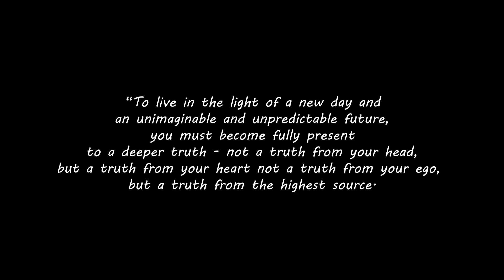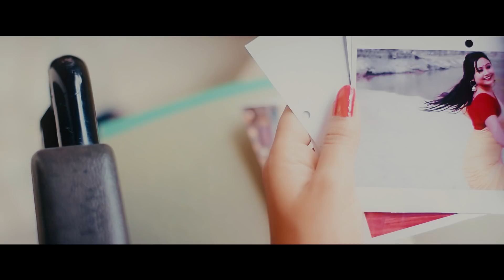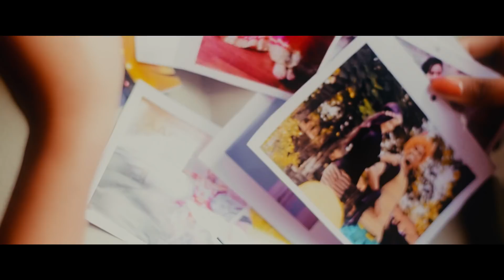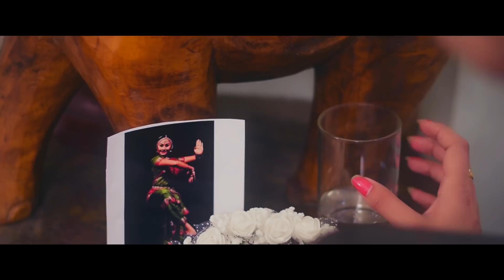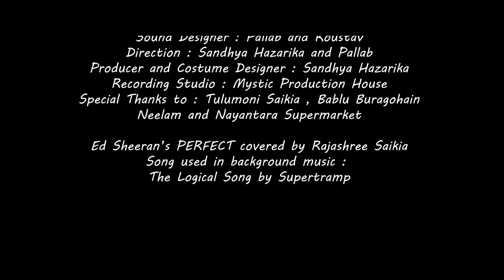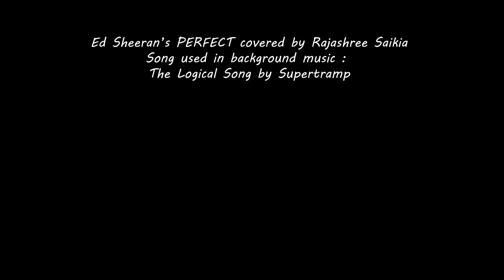A Story | A short film | The Mystic Production House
"A Story" , a short film

Cast :
Dancer : Sandhya
Dance Instructor : Madhurjya
Departmental Store Manager : Rajani
Antique Shop Owner : Preeti
Lady Customer : Shilpi

Cinematography and Editing : Pallab Talukdar
BGM and sound design :Pallab and Koustav
Direction : Sandhya Hazarika and Pallab Talukdar

Producer and Costume Designer : Sandhya Hazarika
Recording studio : Mystic Studio's

Special Thanks to : Tulumoni Saikia, Bablu Buragohain, Neelam, Debodeep Borah

Thank you 'Nayantara Supermarket' and 'Jagiroad College'

Ed. Sheeran's PERFECT covered by Rajashree Saikia

Songs Used in Background : The logical song by SUPERTRAMP